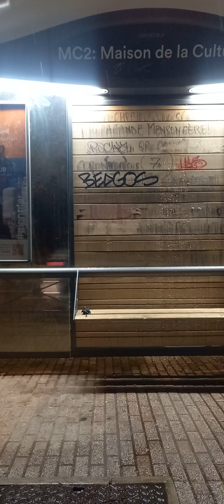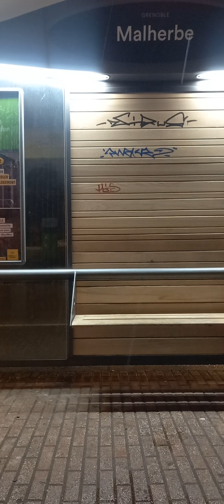Grenoble Décembre 2021 le Sud de la France en Hiver #76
إشترك في القناة و شغل زر التنبيه ليصلك جديدنا

La Tunisie est un pays d'Afrique du Nord situé sur la côte méditerranéenne et en bordure du désert du Sahara. Le musée national du Bardo à Tunis, la capitale, expose des pièces archéologiques allant des mosaïques romaines à l'art islamique. Le quartier de la Médina, avec son souk animé, encercle l'imposante mosquée Zitouna. À l'est, sur le site de l'ancienne cité de Carthage, se trouvent les thermes d'Antonin et d'autres ruines, et le musée national de Carthage et ses nombreux objets.
Capitale : Tunis
Indicatif téléphonique : +216
Devise : Dinar tunisien

تونس، رسميًا الجمهورية التونسية، هي دولة تقع في شمال أفريقيا يحدها من الشمال والشرق البحر الأبيض المتوسط ومن الجنوب الشرقي ليبيا (459 كم) ومن الغرب الجزائر (965 كم). عاصمتها مدينة تونس. تبلغ مساحة الجمهورية التونسية 163,610 كم2.
يبلغ سكان الجمهورية التونسية حسب آخر الإحصائيات سنة 2014 ما يقارب 10 ملايين و982,8 ألف نسمة.[35]

لعبت تونس أدوارا هامة في التاريخ القديم منذ عهد الفينيقيين والأمازيغ وااقرطاجيين والونداليين والرومان وقد عرفت باسم مقاطعة أفريكا إبان الحكم الروماني لها والتي سميت باسمها كامل القارة. فتحها المسلمون [36] في القرن السابع الميلادي وأسسوا فيها مدينة القيروان سنة 50 هـ لتكون ثاني مدينة إسلامية في شمال أفريقيا بعد الفسطاط. في ظل الدولة العثمانية، كانت تسمى "الإيالة التونسية". وقعت تحت الاحتلال الفرنسي في عام 1881، ثم حصلت على استقلالها في عام 1956 لتصبح رسميا المملكة التونسية في نهاية عهد محمد الأمين باي.[37] مع إعلان الجمهورية التونسية في 25 يوليو 1957، أصبح الحبيب بورقيبة أول رئيس لها.

تلى الأخيرَ في رئاسة الجمهورية زين العابدين بن علي بالانقلاب عام 1987، واستمر حكمه حتى 2011 حين هرب خلال الثورة التونسية. اعتمدت تونس على الصناعات الموجهة نحو التصدير في عملية تحرير وخصخصة الاقتصاد الذي بلغ متوسط نمو الناتج المحلي الإجمالي 5 ٪ منذ أوائل 1990، ويذكر ان تونس عانت الفساد في ظل حكم الرئيس السابق.[38]

تونس لديها علاقات وثيقة وتاريخية مع كل من الولايات المتحدة الأمريكية والاتحاد الأوروبي وهي حليف رئيسي خارج الناتو ولديها عدة اتفاقيات شراكة متقدمة تجمعها مع الاتحاد الأوروبي والذي يعد الزبون الأول لتونس والحليف الاقتصادي القوي. تونس هي أيضا عضو في جامعة الدول العربية والاتحاد الأفريقي. وأنشأت تونس علاقات وثيقة مع فرنسا على وجه الخصوص، من خلال التعاون الاقتصادي والتحديث الصناعي، وبرامج الخصخصة. وقد جعلت النهج الذي تتبعه الحكومة في الصراع بين إسرائيل وفلسطين كما أنها وسيط في مجال الدبلوماسية في الشرق الأوسط ومساهم كبير في فرض السلام في العالم عبر قواتها المنتشرة في مناطق النزاع والتابعة للأمم المتحدة.